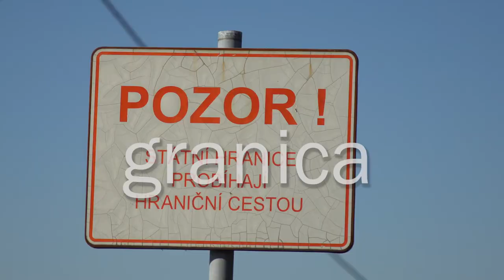Granica - 8. niedziela po Trójcy Świętej - 22.07.2018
Wszystko mi wolno, ale nie wszystko jest pożyteczne. Wszystko mi wolno, lecz ja nie dam się niczym zniewolić. (1 Kor 6,12)